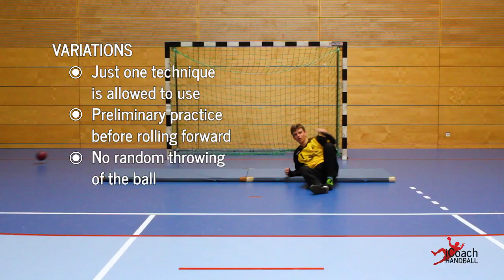Handball Goalkeeper Training - How to hold lower corner shots II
Using the right techniques to hold lower corner shots is essential. Here is a great explaniation with an easy to use exercise for individual goalkeeper training.